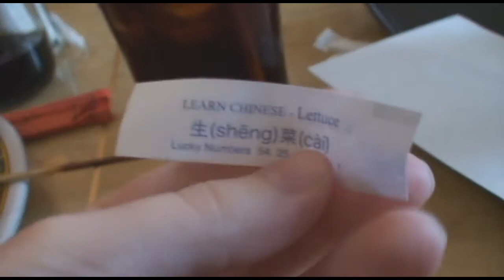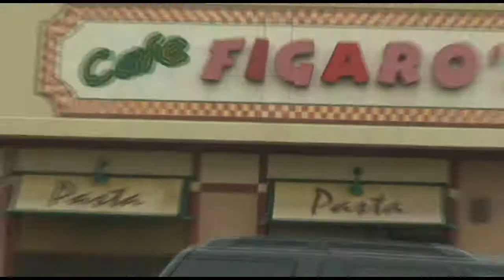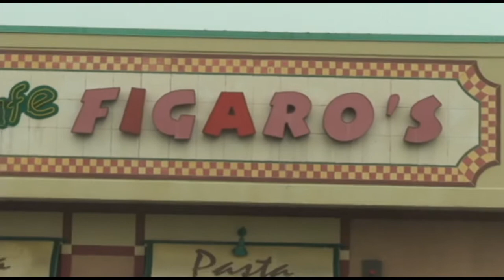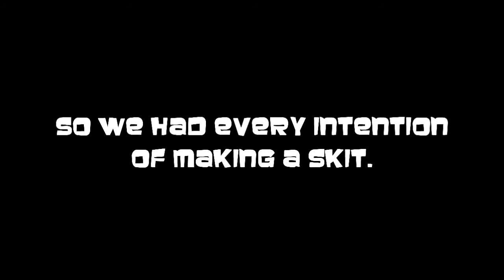Tea Blog 1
Tea vlog of us hanging out